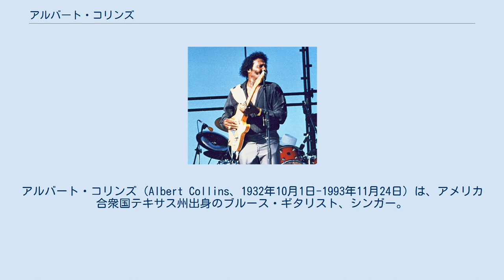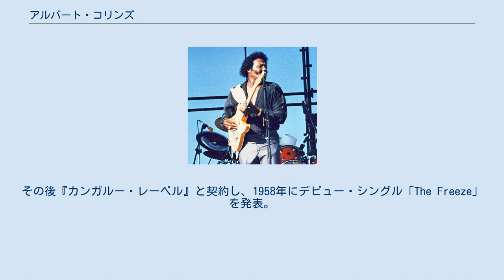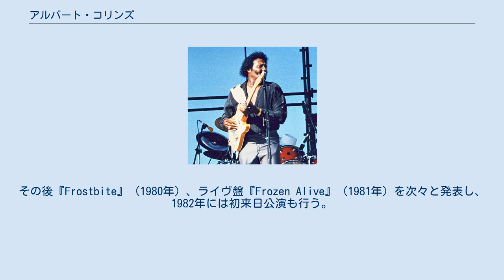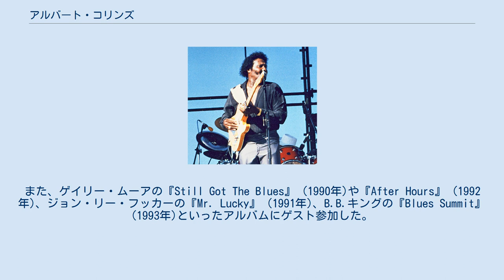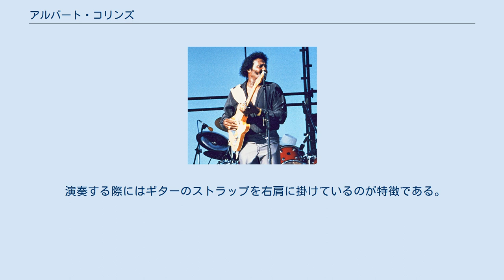アルバート・コリンズ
アルバート・コリンズ（Albert Collins、1932年10月1日-1993年11月24日）は、アメリカ合衆国テキサス州出身のブルース・ギタリスト、シンガー。
フェンダー・テレキャスターを使用した、鋭角的なギター・プレイで名を馳せた。
 2011年、「ローリング・ストーンの選ぶ歴史上最も偉大な100人のギタリスト」において第56位。
 テキサス州レオナで生まれ、7歳の頃ヒューストンに引っ越す。
いとこの影響でギターを始めた。
ライトニン・ホプキンスが母方の親戚ということもあり、ブルースにのめり込んだ。
当初はオルガン奏者を目指していたが、車に積んでいたオルガンを盗まれた事により断念。
一転してギタリストへの道を目指すようになる。
1956年にセッション・ギタリストとして初レコーディングを経験。
その後『カンガルー・レーベル』と契約し、1958年にデビュー・シングル「The Freeze」を発表。
その後、インストゥルメンタル曲を次々と生み出した。
 1969年から1970年にかけて、『インペリアル・レーベル』から3枚のアルバムを発表。
やはりインスト中心だが、徐々にヴォーカルにも意欲を見せていく。
その後『タンブルウィード』から『There's Gotta Be A Change』 (1971年) を発表するが、以後しばらくライヴ活動が中心となる。
ロバート・クレイは、この時期のアルバートの演奏を見て大きな影響を受け、自分のバンドを結成した。
 1978年、ブルース・レーベル『アリゲーター・レコード』と契約し、久し振りのスタジオ・アルバム『Ice Pickin'』を発表。
同作では8曲中6曲で歌っており、シンガーとしての成長も見せた。
その後『Frostbite』 (1980年) 、ライヴ盤『Frozen Alive』 (1981年) を次々と発表し、1982年には初来日公演も行う。
このときの様子は、ライブ・アルバム『Live In Japan』 (1984年) としてレコード化された。
 ロバート・クレイ、ジョニー・コープランドとの連名で出したセッション・アルバム『Showdown!』 (1985年) も話題となり、グラミー賞最優秀トラディショナル・ブルース・アルバム賞を受賞。
また、1985年にはライヴエイドにも出演。
1986年のアルバム『Cold Snap』では、少年時代に憧れていたオルガン奏者ジミー・マクグリフとの共演を果たした。
1987年には、前衛サックス奏者ジョン・ゾーンのアルバム『Spillane』にゲスト参加。
 1988年7月には、ジャパン・ブルース・カーニバルに出演のために再来日を果たした。
同カーニバルには1991年にも出演、また翌1992年にはマウント・フジ・ジャズ・フェスティバルへも出演し、来日は計4回を数えた。
 1990年代に入ると、ヴァージン・レコード傘下の『ポイントブランク』に移籍。
1991年、同レーベルからアルバム『Iceman』をリリースしている。
また、ゲイリー・ムーアの『Still Got The Blues』 (1990年)や『After Hours』 (1992年)、ジョン・リー・フッカーの『Mr. Lucky』 (1991年)、B.B.キングの『Blues Summit』(1993年)といったアルバムにゲスト参加した。
『ポイントブランク』からは、1993年にも過去のレパートリーを新たに再演した『Collins Mix:The Best of Albert Collins』 (1993年) を発表（ゲイリー・ムーア、B.B.キング、ブランフォード・マルサリスがゲスト参加）。
しかし、1993年11月24日、癌のために亡くなる。
 フェンダー・テレキャスターをオープンFマイナーという変則的なチューニングでプレイし、キーの違いにはカポタストで対応していた。
ピックは使わず、フィンガー・ピッキングで音を出す。
ライヴでは、とても長いシールドを使って、激しく動き回っていた。
また、ソロの途中にギターで会話をするようなユーモラスな演奏をはさむこともあり、この時ばかりは客席からも笑いが起きる。
 ほとんどのプレイヤーが外してし...